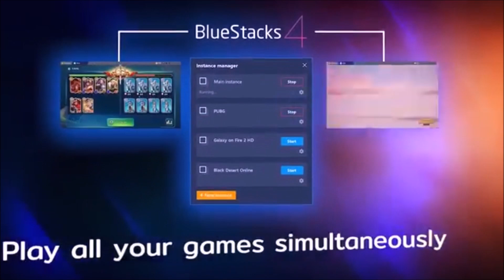Command & Conquer Remastered - Red alert 1 FPVoD#14 I've got a present for ya!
Android Gaming on PC. Taken further.

Guns of Glory Worldwide